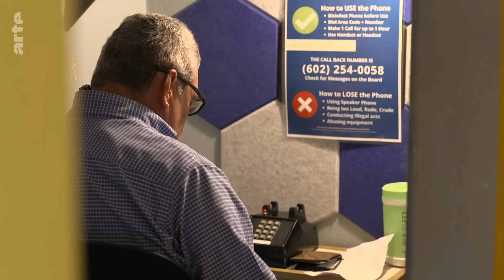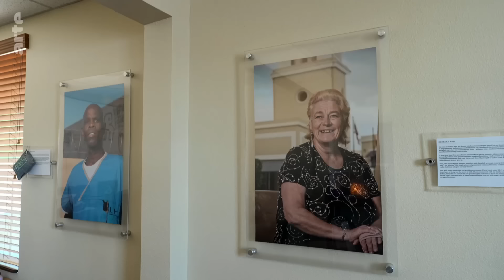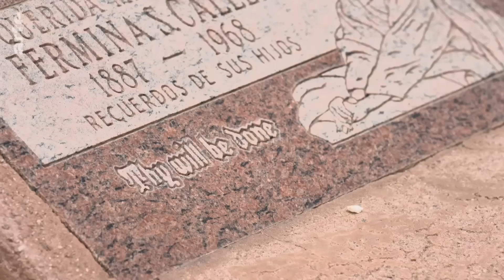Personas mayores sin hogar en Arizona | ARTE.tv Documentales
En Estados Unidos 🇺🇸, cada vez más personas de la tercera edad 👴, de la generación del "baby-boom" que ayudó a construir la América de hoy, se encuentran en la calle a partir de los sesenta. Es un problema generalizado en muchas zonas de EEUU, donde cada vez más personas de avanzada edad se ven forzados a dormir en la calle por no poder hacer frente a los precios de las viviendas.

Conoce más a fondo lo que ocurre en EEUU con ARTE.tv Documentales en español